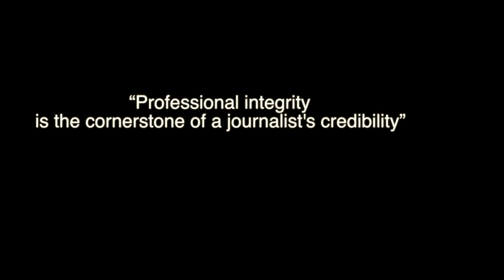Media ethics trailer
This video is about ME-interviews